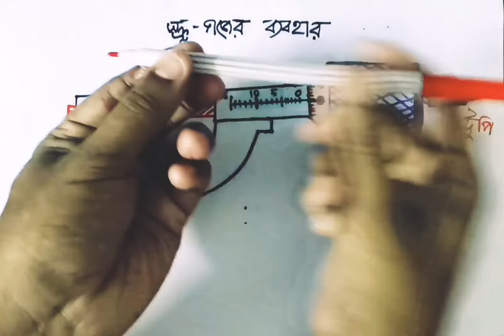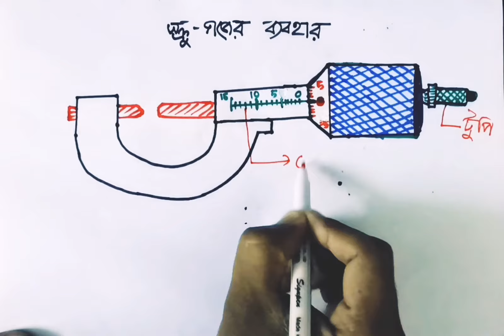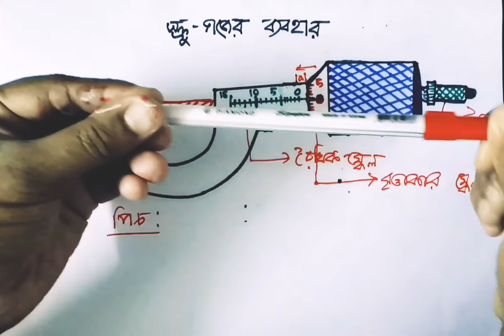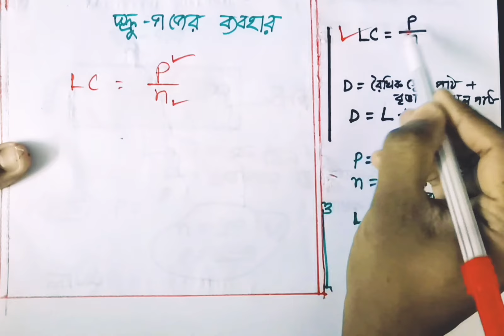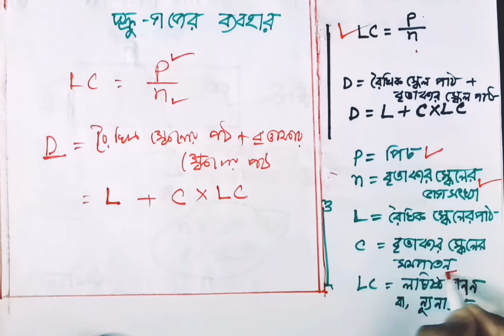02. স্ক্রু গজের গাণিতিক সমাধান | লঘিষ্ট গণন নির্ণয় | Maths of screw gauge |পিচ | SSC Physics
গতির গাণিতিক সমস্যা ssc, গতির লেখচিত্রের অংক, ssc physics, ssc physics chapter 1, slide calipers, vernier calipers, স্লাইড ক্যালিপার্স, স্লাইড ক্যালিপার্সের সাহায্যে আয়তাকার বস্তুর আয়তন নির্ণয়, স্লাইড ক্যালিপার্স নিয়ে গাণিতিক সমাধান, ভার্ণিয়ার ধ্রুবক, screw gauge, ssc physics chapter 1 math solution, vernier constant, vernier scale math, ssc physics chapter 1 mcq, class 9 physics chapter 1 math solution